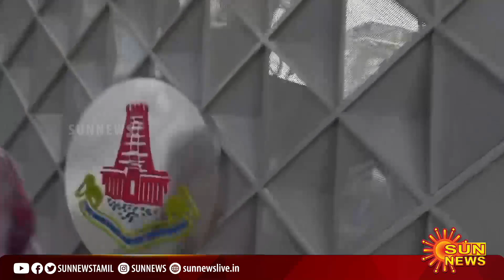CM Stalin Mass Entry | சேப்பாக்கம் மைதானத்திற்குள் MASS ENTRY கொடுத்த முதலமைச்சர் மு.க.ஸ்டாலின்